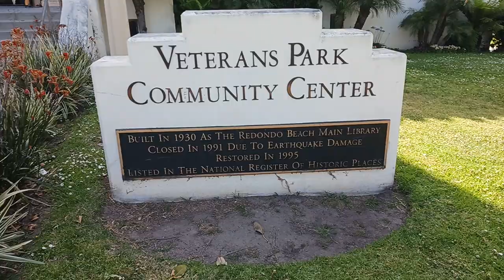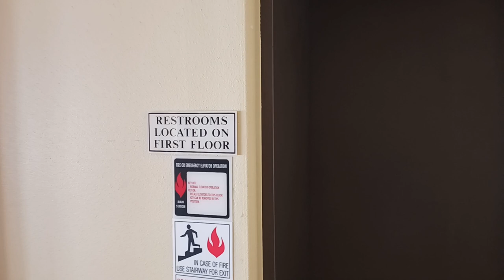What to DO with the Old LIBRARY / COMMUNITY CENTER Building in the City of Redondo Beach ?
Open House  April 27,2022.